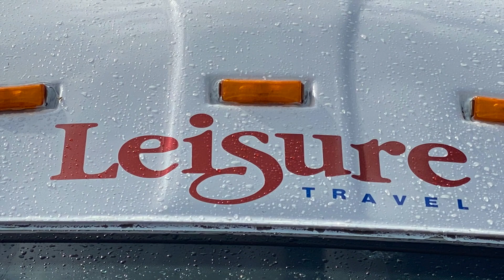2003 LTV Camper Van Exterior Makeover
We purchased a 2003 Leisure Travel Van Freedom 2B in the spring of 2021. Over the past three months we have given her an exterior makeover. We did all the prep work and painting ourselves. The body colour is High Performance White. We worked with a local business to install the decals. While we chose our custom colours - Ford Velocity Blue Metallic and GM Orange Rock Metallic - we kept the design close to factory.